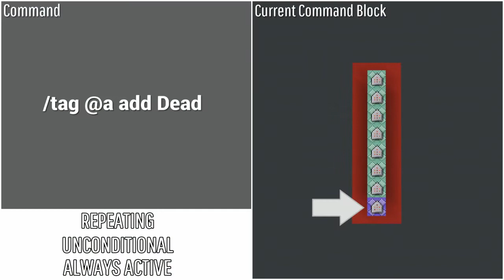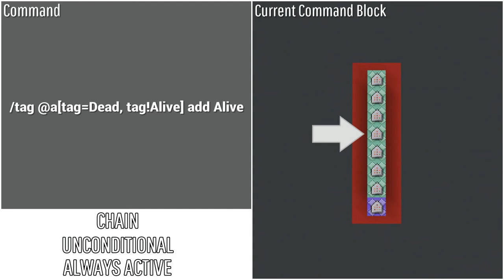Minecraft Bedrock Edition | Kill and Death and KDR Command Block Tutorial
Minecraft Bedrock Edition | KD and KDR Command Block Tutorial

In this video i will be showing you how to make a Kill-To-Death Ratio system and the most efficient Kill and Death Counters in Minecraft Bedrock Edition using Command Blocks.

If you liked the video please Like (👍) it.

If you didn't like the video please Dislike (👎) it.

It helps my little channel grow and makes my day better!

So you can send memes or insults if you want to.

Chapters:

00:00 Introduction
00:25 KDR System Tutorial
01:20 Actionbar Menu Titleraw
01:30 Kill and Death Counter Tutorial
The titleraw used in the video:

How the KDR System works:

Sets the Scoreboard Objective "KDR" of all players to the same value as of their "Kills"

Divides all players' "KDR" by their "Deaths"

Sets the Scoreboard Objective "100" of all players to value 100

Multiplies all players' "100" by their KDR

Sets the Scoreboard Objective "KDR-Decimals" of all players to value 100

Multiplies all players' "KDR-Decimals" by their "Kills"

Divides all players' "KDR-Decimals" by their "Deaths"

Subtracts all players' "KDR-Decimals" by their "100"
For you math nerds:

KDR = Kills ÷ Deaths

"100" = 100 × KDR

KDR-Decimals = 100 × Kills ÷ Deaths - "100"
This KDR System was fully made by me.

As of the time this video was posted, no other Command Block KDR Systems for Minecraft Bedrock Edition exist.